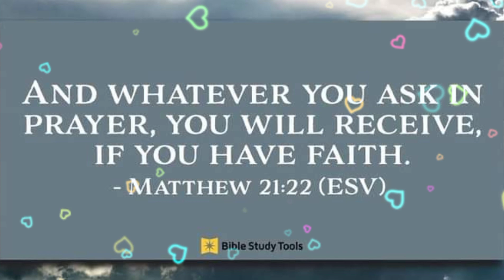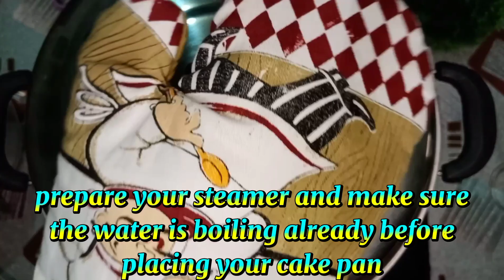NO OVEN? NO PROBLEM!!! NO BAKED Red Ribbon inspired Rocky Road Cake